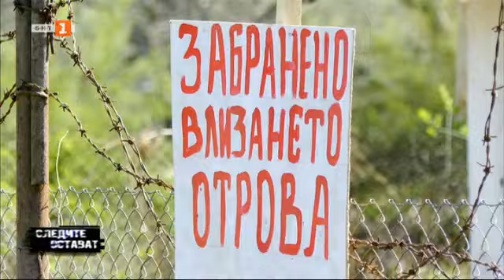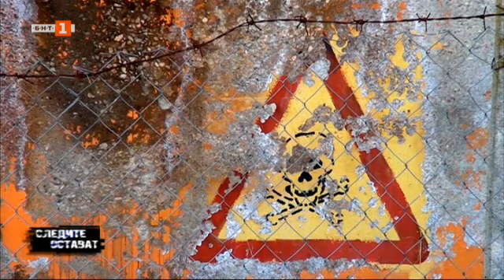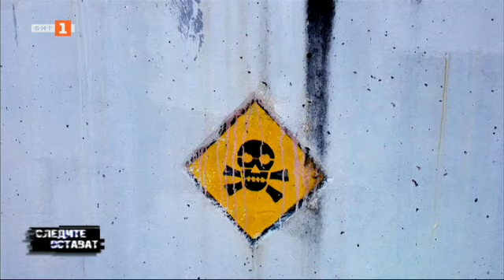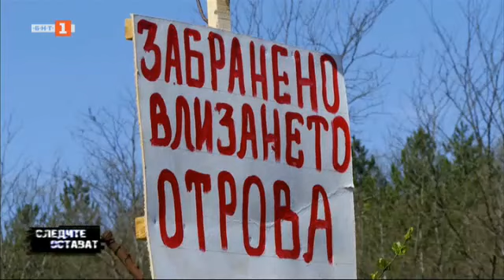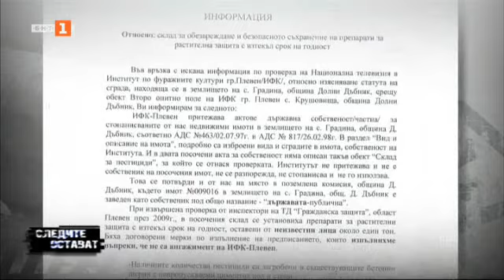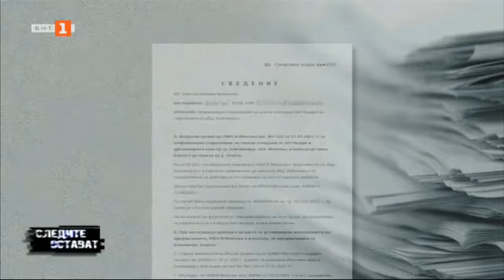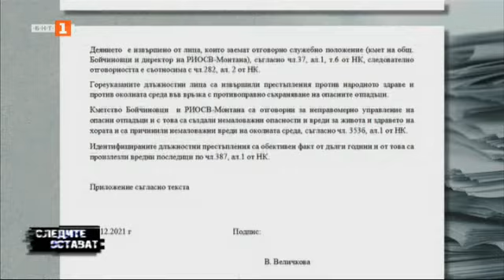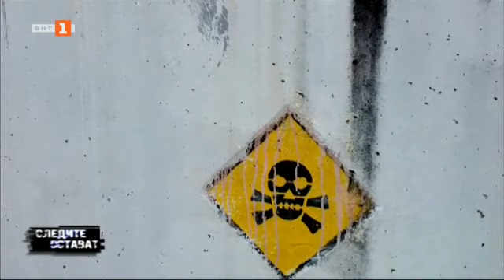Неунищожени токсични препарати за растителна защита - "Следите остават" - 01.05.2022 по БНТ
Гледайте предаването на Българската национална телевизия “Следите остават" - 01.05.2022 !

Неунищожени остро токсични препарати за растителна защита с изтекъл срок в България